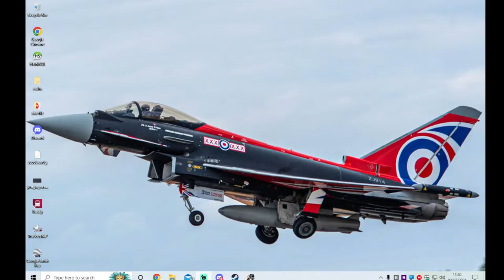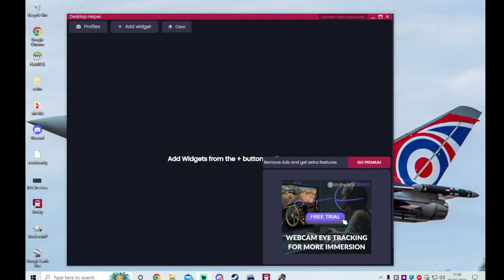Moving freight by Road